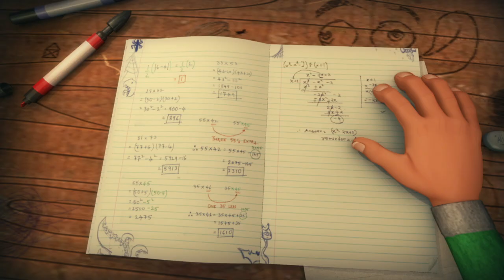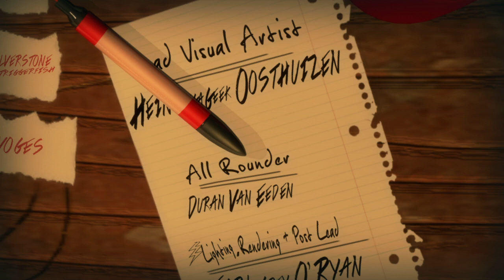Monster Mathics CFAD 2014